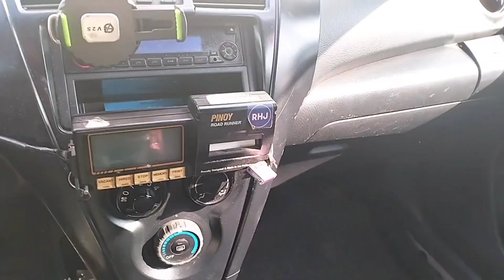NO BAKLAS DASHBOARD AIRCON EVAPORATOR CLEANING TOYOTA VIOS